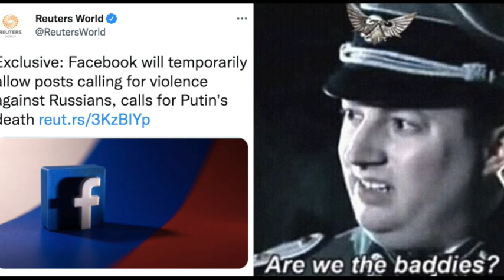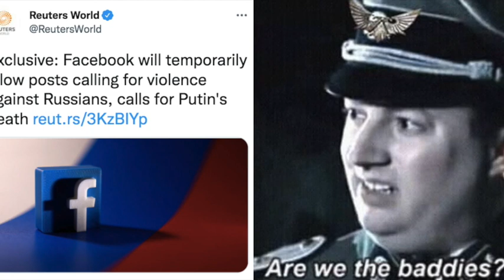Umm… Are We The Baddies?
Twitter has also altered its rules against incitement and death threats in the case of Russian leaders and military personnel, as Ben Norton explains here for Multipolarista.

Last month we also learned that Facebook is now allowing users to praise the Ukrainian neo-Nazi Azov Battalion because of the war, a move that is arguably the most liberal thing that has ever happened.

Western institutions everywhere are rejecting all things Russia with such a savage degree of xenophobia it really ought to shock anyone who was born after the 1800s. Everything from Russian athletes to Russian musicians to Russian-made films to Russian composers to Russian Netflix shows to lectures about Russian authors to Russian restaurants to Russian vodka to Russian-bred cats to Russian trees to dishes that sound a little too much like "Putin" have been cancelled to varying degrees around the western world.

Normally when the US and its allies are involved in a war they'll at least pay lip service to the notion that they have nothing but good will for the people of the enemy nation, claiming they only oppose their oppressive rulers. With Russia it's just a complete rejection of the entire culture, the entire ethnicity. It's a widespread promotion of hatred for the actual people because of who they are.